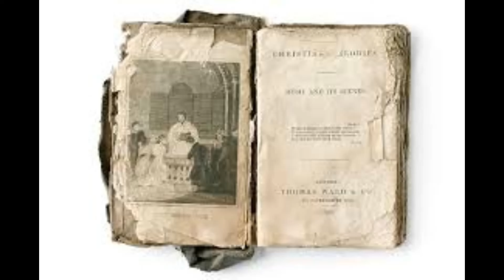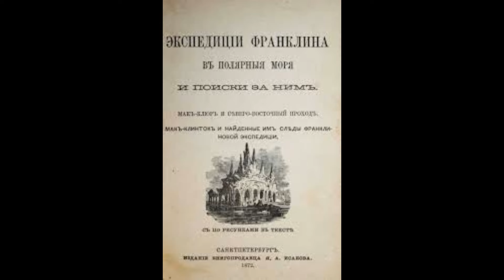Канадским ученым удалось разгадать тайну, пропавшей знаменитой экспедиции Франклина